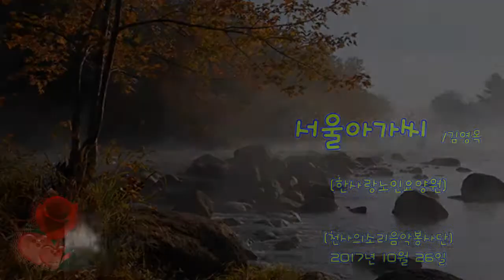서울아가씨/김영옥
하동 한사랑노인요양원
*천사의소리음악봉사단